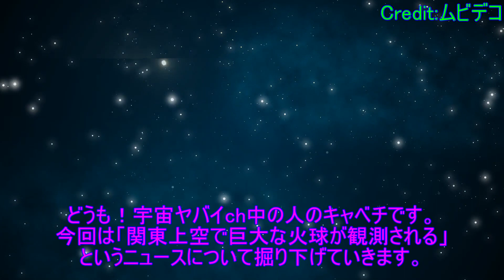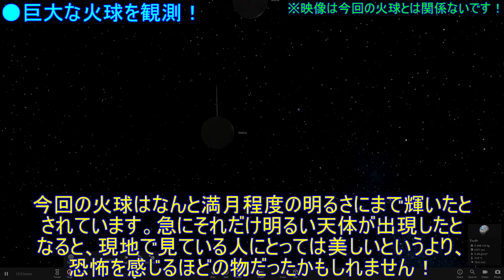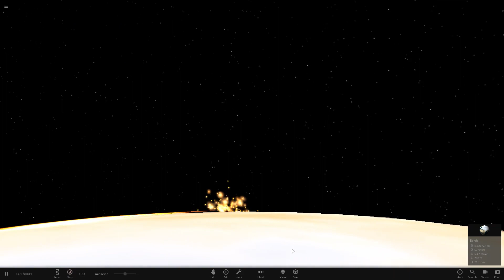関東上空で巨大な火球が出現！その正体がヤバすぎた